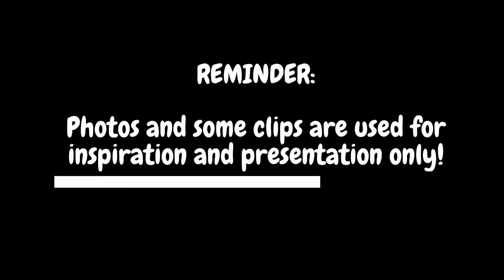BABAE, NAHULI ANG MISTER NA NAKAPATONG SA IBANG BABAE AT ITO ANG NANGYARI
Love Story Tagalog | Kuwentong Pag-ibig | Pagmamahalan | Buhay at Pag-ibig | FULL STORY

Story written by: Isa Akong Manunulat
Voice: Regine
Audiobook arrangements: Ginajed Stories

Thank you for choosing GINAJED STORIES to be a part of your everyday life! We simply want to put a smile on your lips through our inspirational kilig stories content. Blessed be!

We made this video to spread enjoyment to each and everyone. Images by our understanding are free to use.

No parts of the video may be reproduced in/or by any means. STORY EXCLUSIVELY written for GINAJED STORIES.

Similar channel:
Our Stories Behind
Amihan Stories
Dear Siren
Katz Amazing Stories
Saima TV
Series TV
Chilyn TV
Kegs TV
Tales of Siren
Ate Jane Story
Kaalaman TV
Miss Bibi
Miss Kalye
Juana Tells
Dagit TV